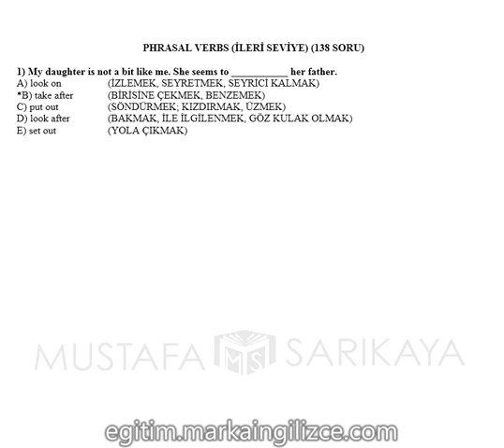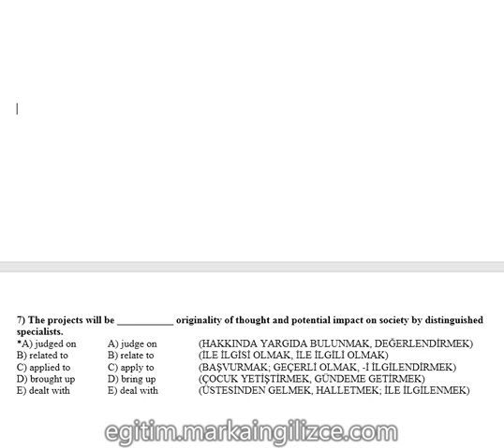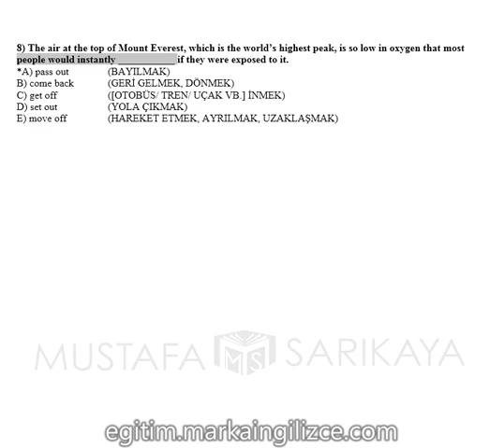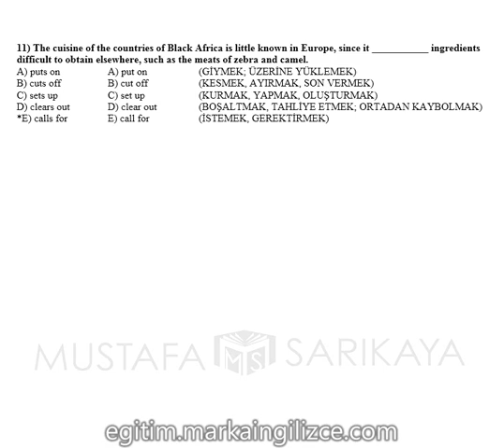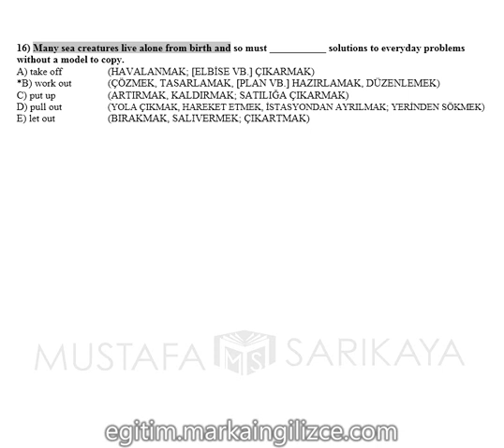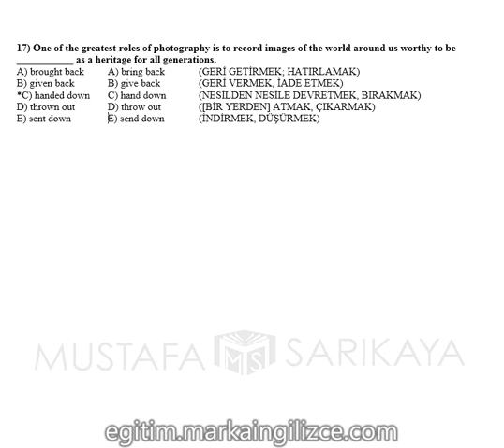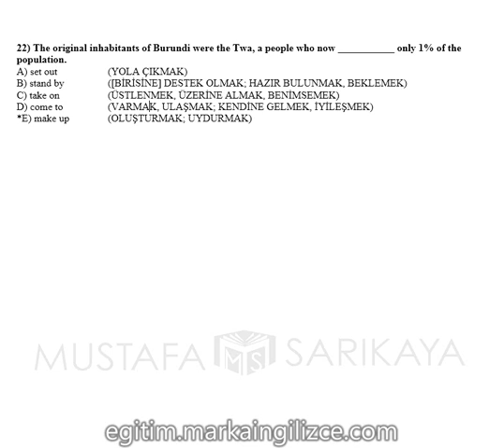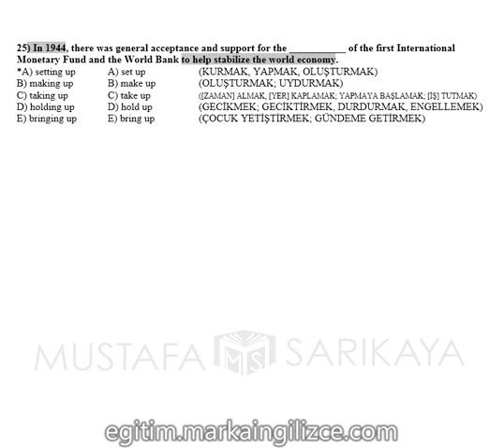phrasal verbs ileri 1 25